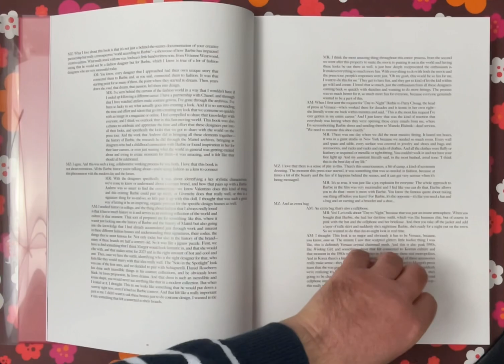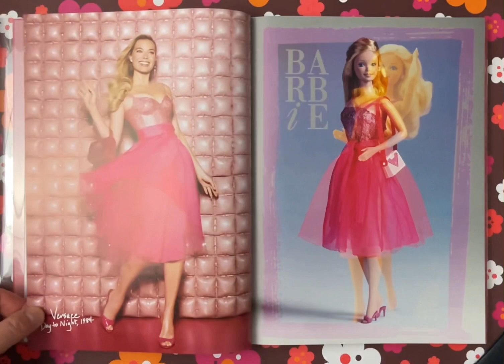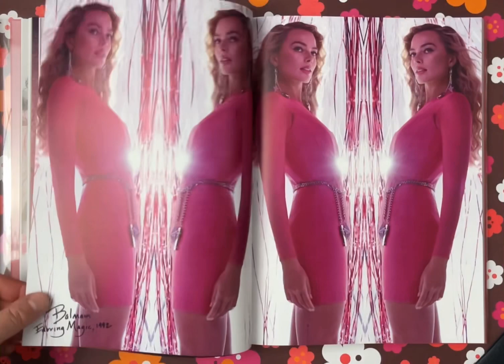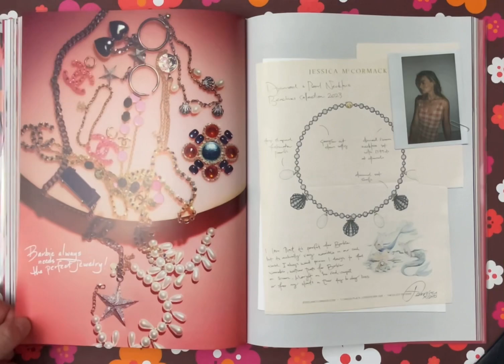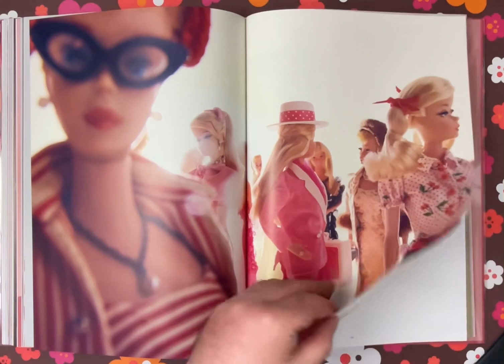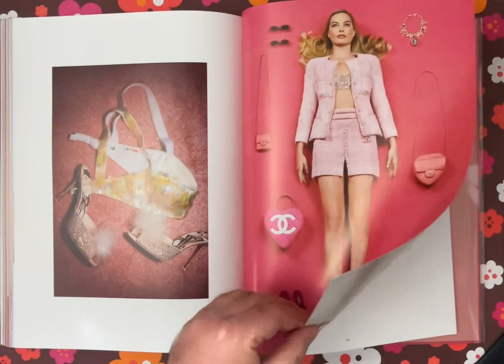Barbie: The World Tour Book Flip Through Flipthrough